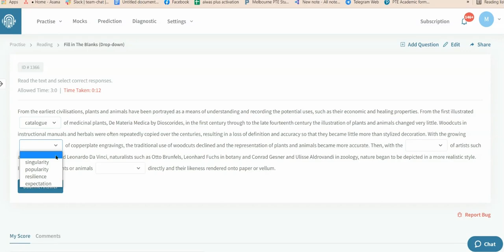Aiwas + PTE Reading an Writing fill in the blanks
🟧Practice Reading and Writing Fill In The Blanks on our AI practice portal AIWAS+. There are more than 300 practice questions in AIWAS+. From where you will easily get common on the test.
🟧AIWAS+ gives instant results so that you know your mistakes and do better in next practice. Not only Fill In The Blanks but also you can practice all 20 PTE topics in AIWAS+.

Reading & Writing Fill in The Blanks is one of the topics that contributes a very good amount of scores in PTE. It gives 22% scores on both PTE Reading and Writing sections.

To achieve this big amount of score you need to give all correct answers. Otherwise, you will lose scores.
✔️Task
Text appears on-screen with several gaps. Select correct answer out of 4 options
✔️Prompt Length
Text up to 300 words
✔️Skills Assessed
Reading and Writing
✔️Time to Answer
Not applicable.

To practice the Fill In The Blanks on Aiwas,
Step 1: Log in to aiwas.io
Step 2: Click on Practice
Step 3: Select Fill In The Blanks from the Reading section

Melbourne PTE Study Centre is the most successful PTE Coaching having more than 20,000 79+ (IELTS Band Score (20 PR Points in Australia) since 2014!